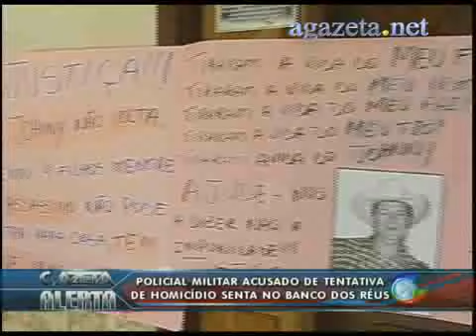Julgamento de Policial